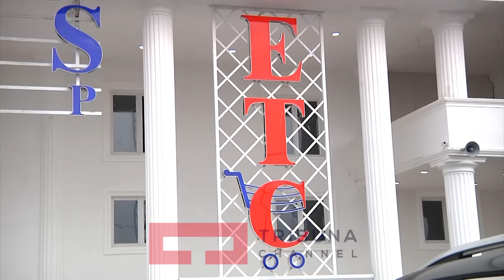Hapet ETC ja në Ferizaj